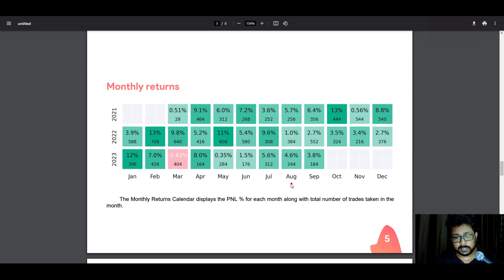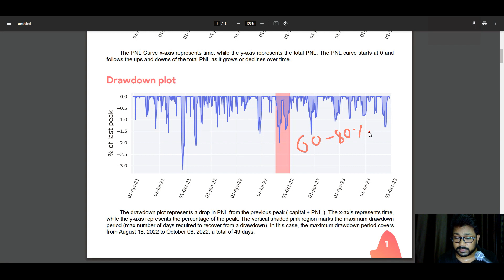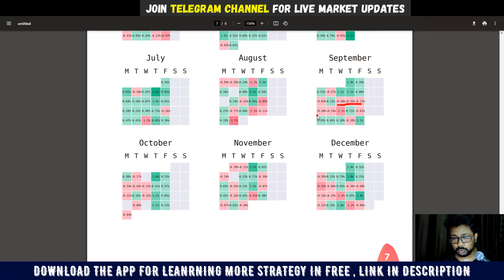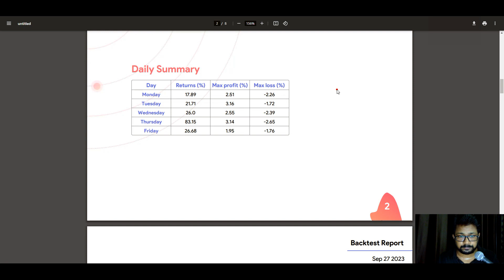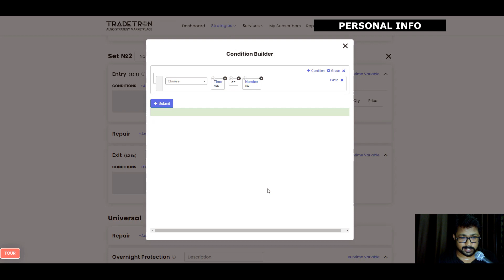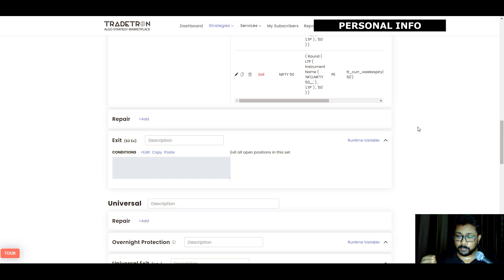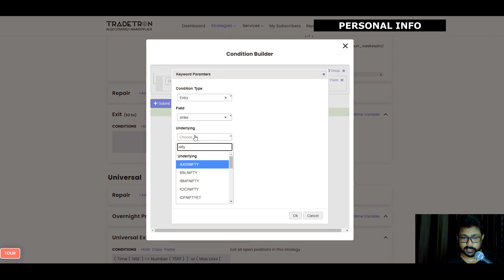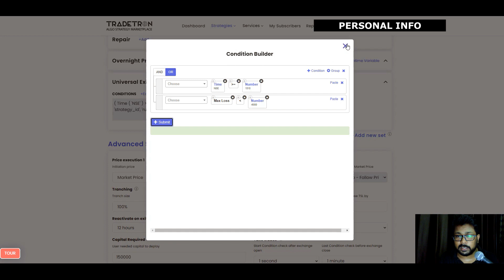Profitable Algo Trading Strategy Part 4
In this video you will learn following

1. Creation of strategy in Tradetron
2. Short Strangle option strategy
3. Tradetron Functions
4. Algo Trading Strategy
5. Option Buying Strategy In Tradetron
6. Stop loss in tradetron
7. Stop Loss in option buying
8. Stop loss point wise
9. Stop Loss Percent Wise